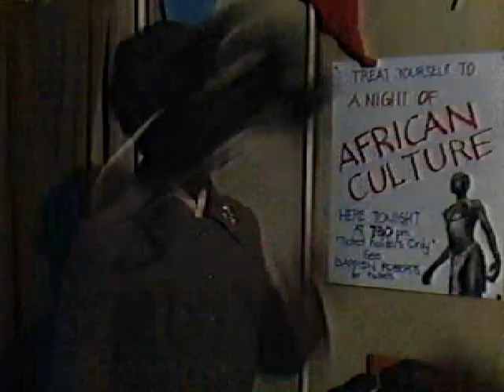March 22 1988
I don't own this, and all rights should go to the BBC. I uploaded this video on entertainment purposes only, and make no profit from it whatsoever.